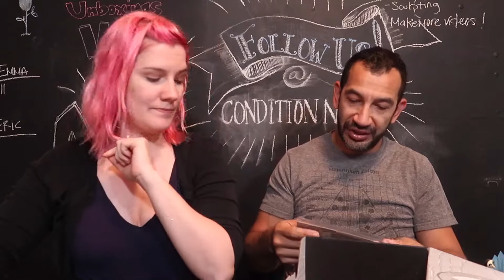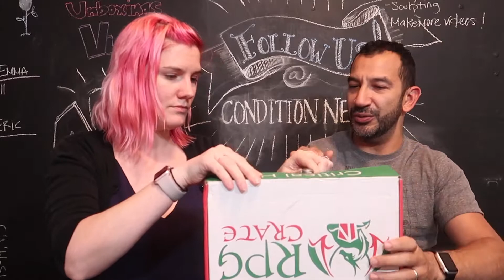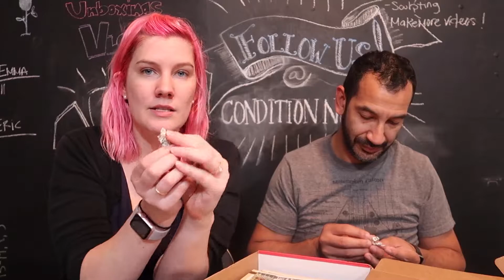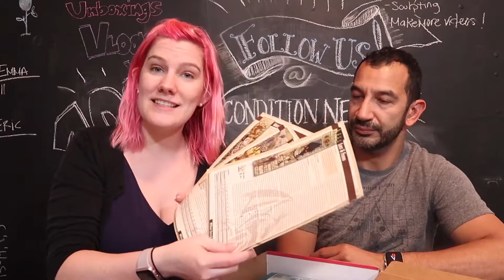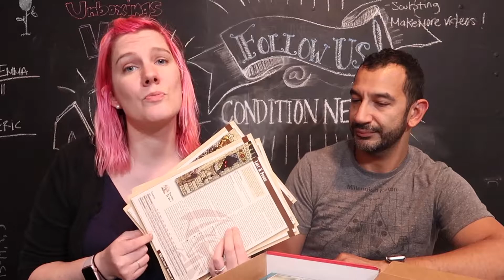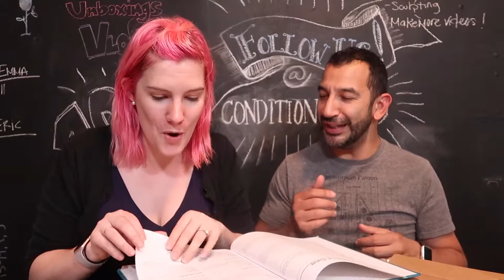Double Unboxing - August 2017 Lootcrate and RPG Crate!